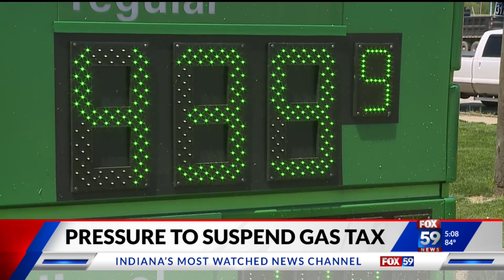Indiana Republican leaders mum on Democrats' push to suspend state gas tax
As Statehouse Democrats continue their push to suspend state taxes on gasoline for at least three months, Gov. Eric Holcomb still won't say whether he plans to call lawmakers back into session to consider the idea.